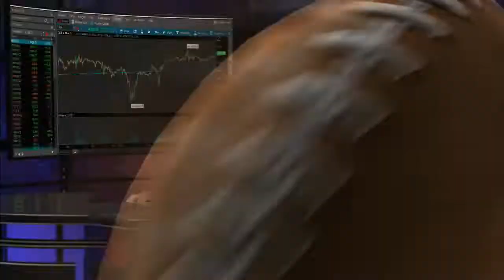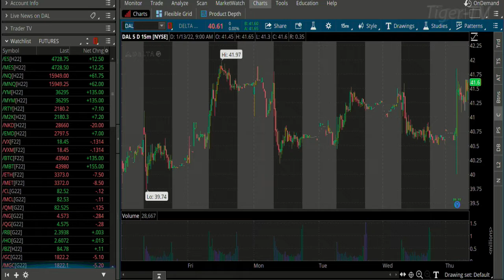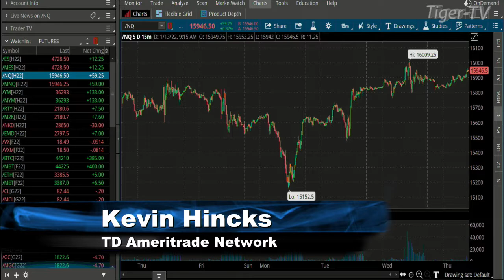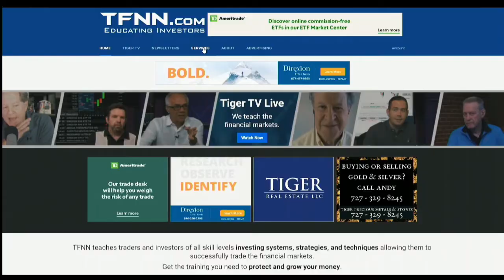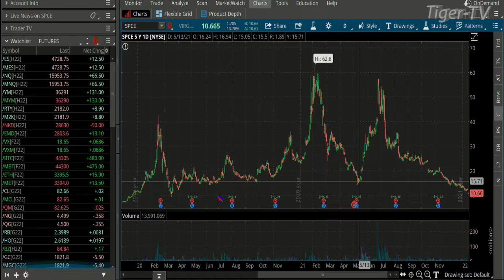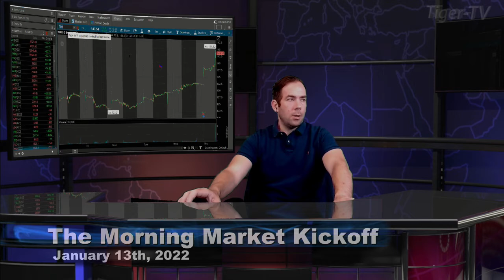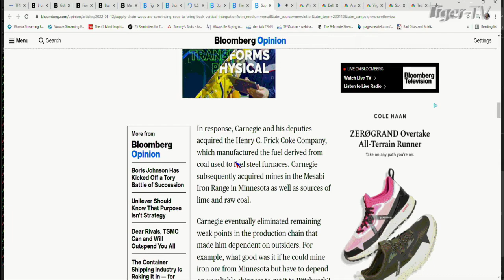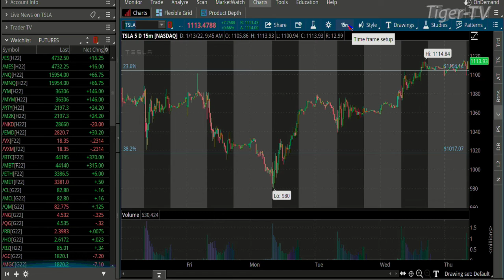January 13th The Morning Market Kickoff with Tommy O'Brien on TFNN - 2022